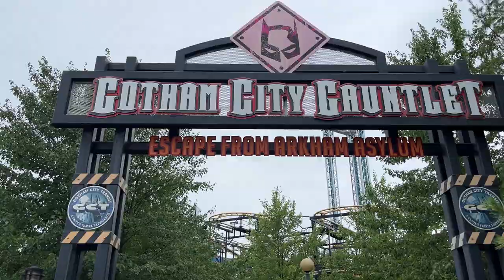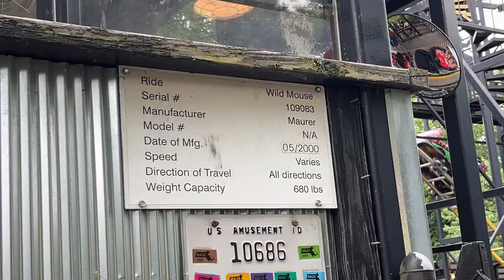Six Flags New England Gotham City Gauntlet Escape From Arkham Asylum Off-Ride Footage (No Copyright)